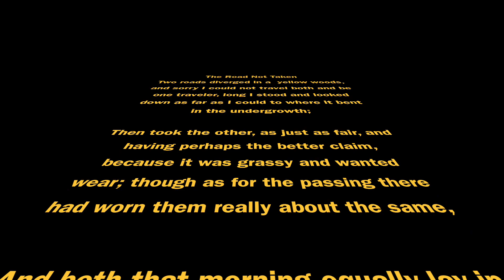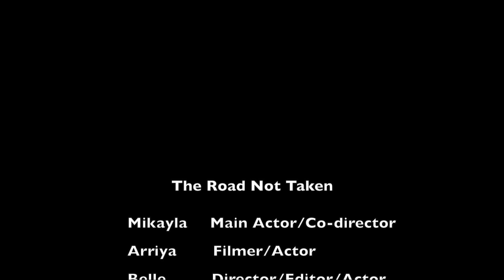the road not taken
This video is about the road not taken